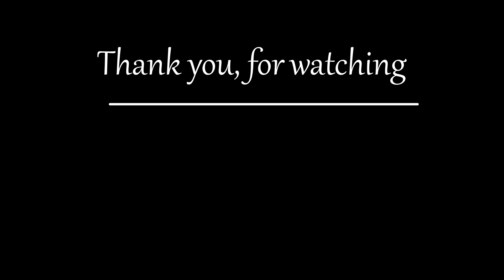Refreshing Chickpea Salad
Enjoy this refreshing chickpea salad, ideal for summer! This is my twist on the mediterranean chickpea salad recipe. All ingredients are cold so can be served right away or put in the fridge without dressing until ready to serve. So simple and quick. You can add more options like olives, onions, etc.
INGREDIENTS
--For the dressing, I used--
3 tbsp olive oil
1 tbsp black pepper
1 tsp salt
1 tbsp onion powder
3 tbsp vinegar
--For the Salad--
1 jar chickpea (drained and washed)
1 cucumber
1 bell pepper
2 tomatoes

0:00 Intro
0:12 Dressing
0:43 Salad
1:28 Enjoy